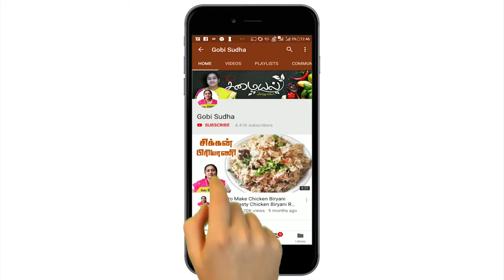Kambu Idli Recipe in Tamil by Gobi Sudha | கம்பு இட்லி | Pearl Millet Idli Recipe